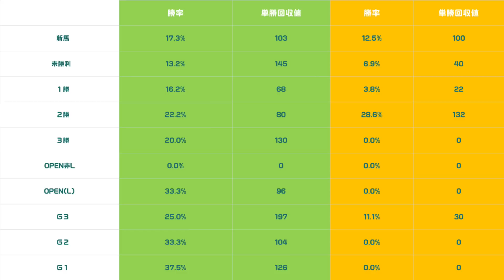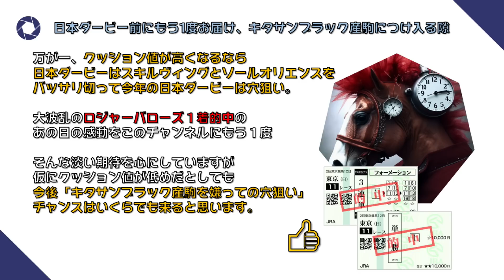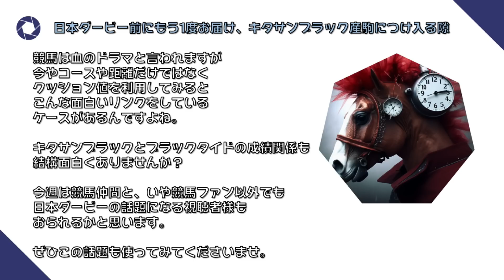【2023年日本ダービー人気上位】キタサンブラック産駒を"神の好成績"or"悪魔の低成績"に分ける簡単な方法【芝の全レースで確認するべき】ソールオリエンス＆スキルヴィング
2023年の日本ダービーで人気上位確定的のソールオリエンスとスキルヴィング。
絶好調キタサンブラック産駒の2頭ですが、キタサンブラック産駒は特殊なんてもんじゃないほど好成績と低成績に「あるモノ」を使うと分かれます。
回収率も勝率も倍じゃきかないぐらいの差が生まれているポイントがあります。
馬券収支的にこれを知っているだけで「キタサンブラックから勝負」「キタサンブラックを切って勝負」が可能に。
日本ダービーだけの話じゃなく、先々まで徹底して使うべきの内容をお届けします。
これに気がついていない血統派の人は早く知っておかないと...ヤバイですよ。

【2023年 日本ダービー】今年も恒例のアゲアゲホースを発表！が...今年は異例の数値の低さに震える衝撃、目撃せよ【なんか様子がヘンです・・・】

【過去20年の東京芝2400mと調教】日本ダービーを半分勝利している『ダービー調教』をご紹介【大波乱のロジャーバローズも実際に的中】

《東京優駿 日本ダービー2023 対策データ》東京芝2400mの攻略〝クッション値が高くなったら勝負〟ソールオリエンス・スキルヴィングのキタサンブラック産駒の人気２頭が抱える不安

◆競馬道データ、期間限定キャンペーンURL

【目次】
00:00 偉大なるキタサンブラック
00:55 重賞ウィナー多数輩出
01:25 神と悪魔
01:40 クッション値別成績の高低差
02:25 雨が多いブースト
03:00 ソールオリエンスだけ
03:28 クッション値別クラス別成績
04:36 先々バンバン飛ぶぞ
06:13 期待はしてみたい
07:16 バッサリ切る
09:01 連勝率47.9％
11:23 何事もなく終わりそう
11:52 完全なる神成績へ
12:33 完全なるホームゲーム
13:32 ブラックタイドも同じで説は濃く
15:25 話のネタにどうぞ
16:03 仮にそうなっても
17:21 今週はダービー関連動画多数
21:39 チャンネル登録

■運営サイト

■SNS